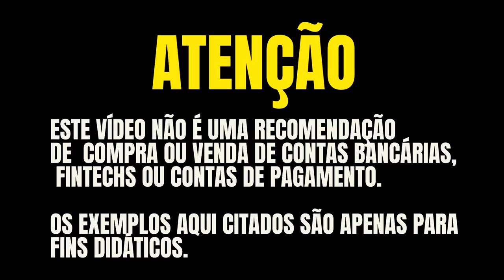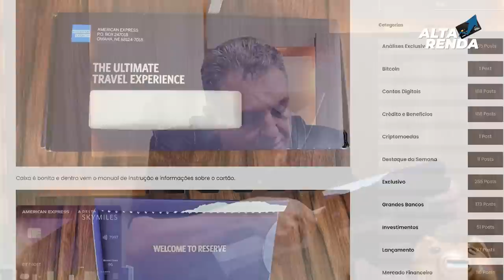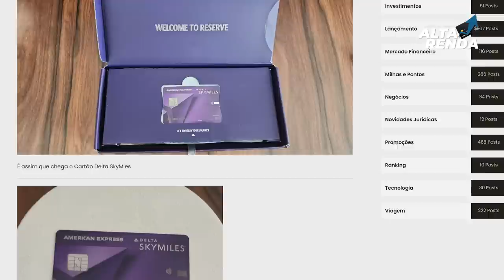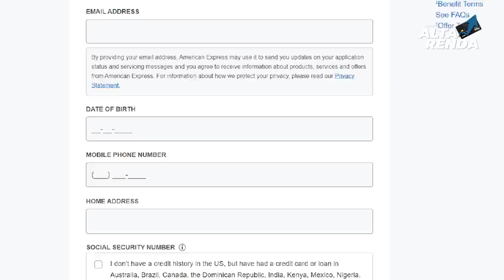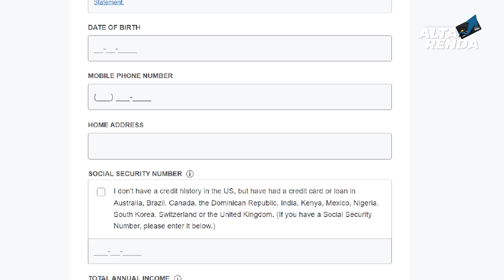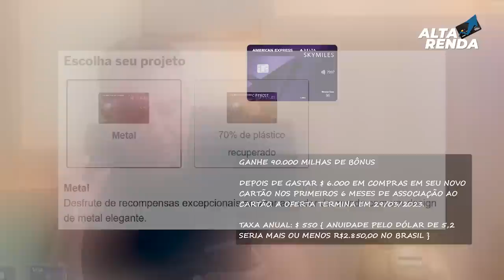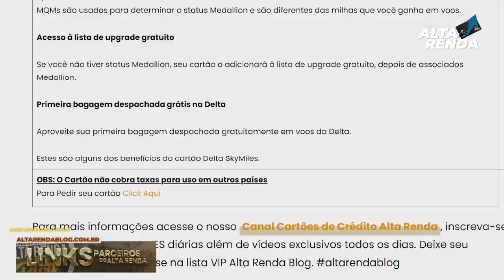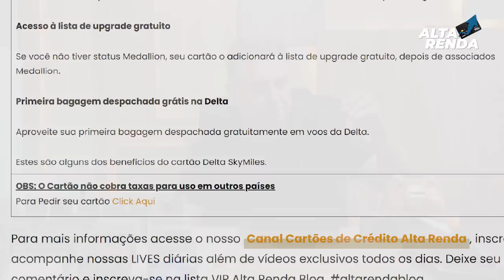CHEGOU MEU AMERICAN EXPRESS PLATINUM DELTA SKYMILES DOS USA, SAIBA COMO CONSEGUIR O SEU TAMBÉM.